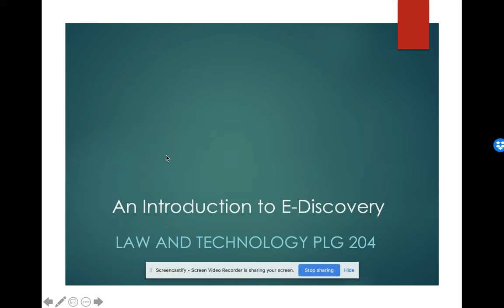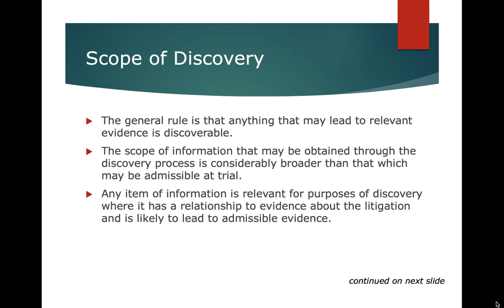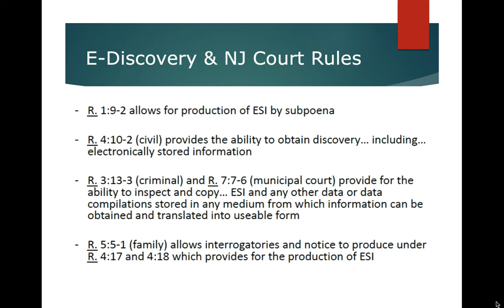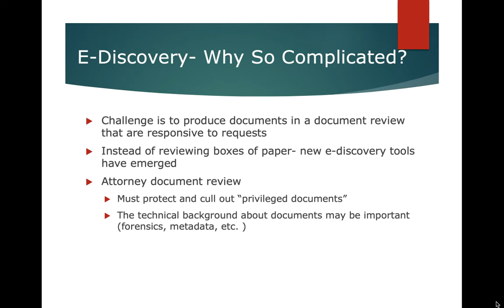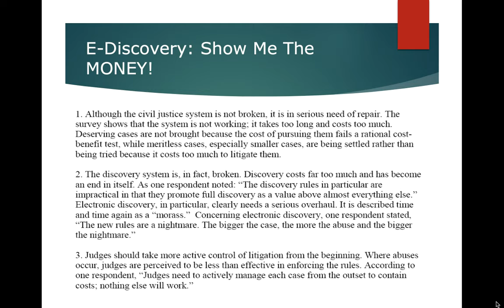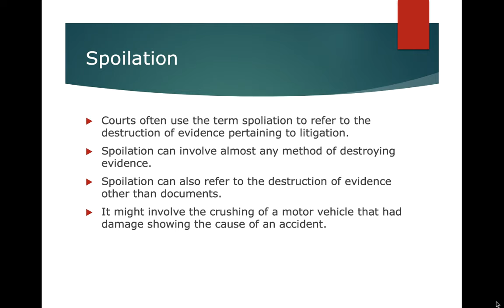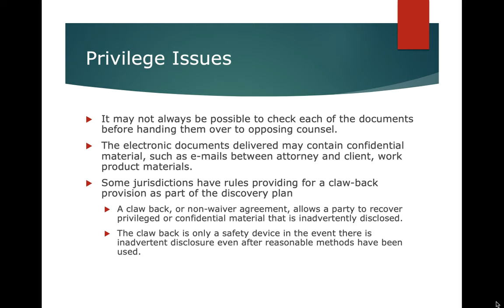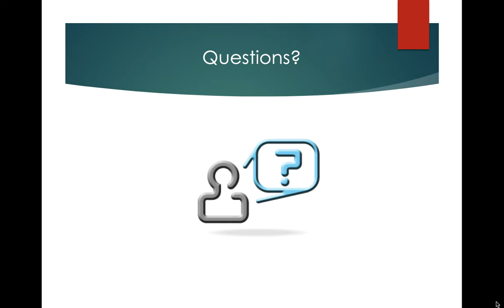PLG204- E-Discovery Lecture